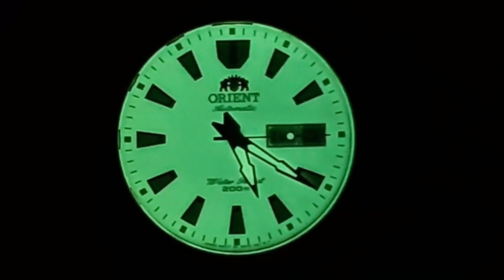troca de bateria de relógio com bússola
ACEITAR CARTÕES DE DÉBITO E CRÉDITO AGORA ESTÁ AO SEU ALCANCE.

(Point Mini / Conexão via Bluetooth com seu celular.
(point pro / Plano de dados grátis e Wifi.
(point mini chip / Plano de dados grátis e Wifi.